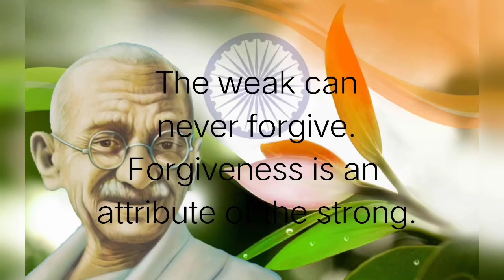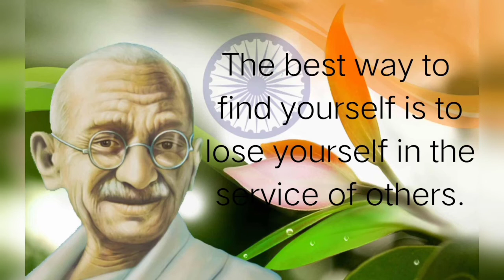Gandhi jayanti quotes / Raghupati raghava rajaram / Gandhi / Gandhi song